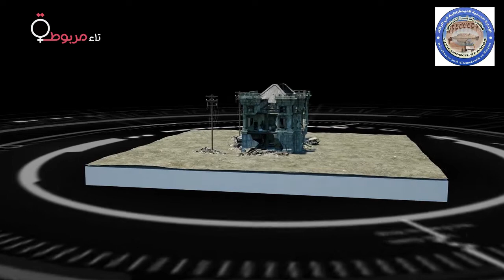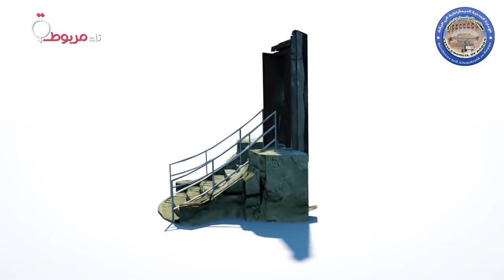أنيميشن توعوي حول خطر الألغام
أنيميشن توعوي حول الألغام تم عرضه في العديد من النقاط في الرقة وريفها لتوعية الأهالي بخطر الألغام وكيفية التعامل معها وذلك ضمن حملة توزيع بوسترات وكتيبات إرشادية نفذها مشروع تاء مربوطة التابع لشبكة آسو الإخبارية بالشراكة مع مجلس الرقة المدني.